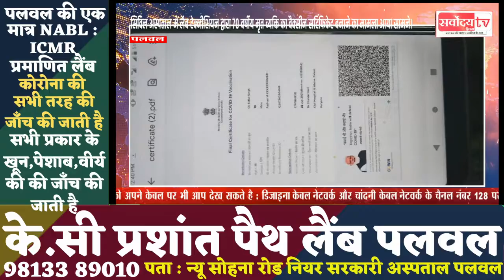सिविल अस्पताल में मृत व्यक्ति का वैक्सीन सर्टिफिकेट बनाने का मामला सामने आया SARVODAY TV INDIA